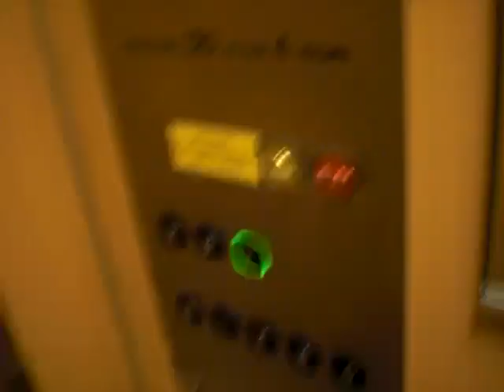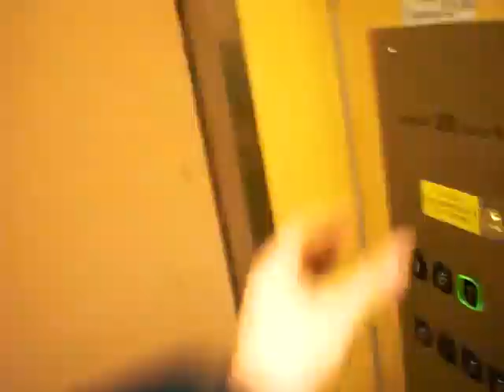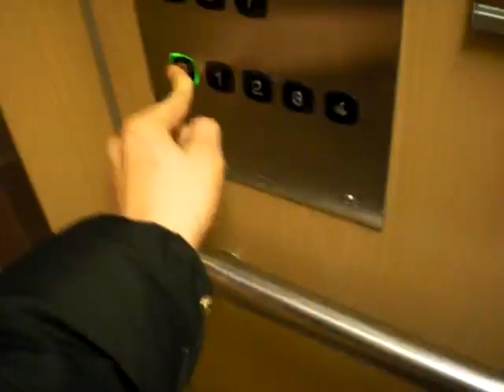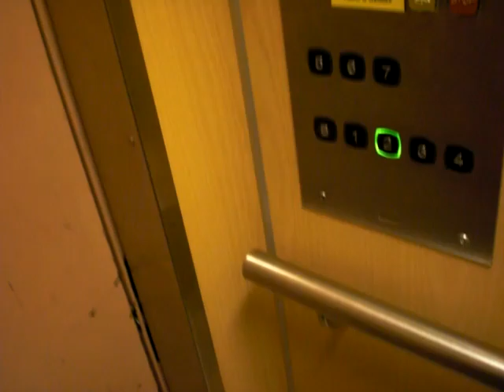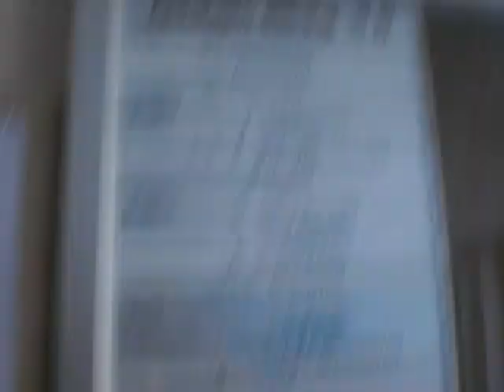Retake of Grahams Brother modernized traction elevator.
Modernized 1993. Built 1957. modernizer: KONE.